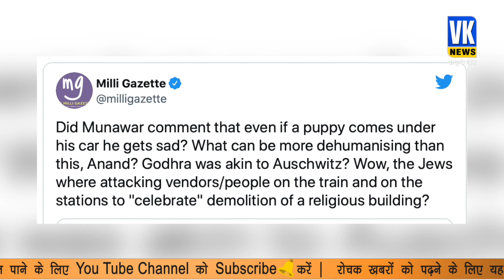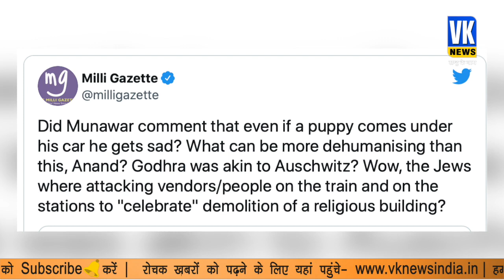हिंदुओं को ‘नमकहराम’ बता रहे जफरुल इस्लाम, कहा- 'ईदगाह पर हिन्दुओं का कोई हक़ नहीं है' !